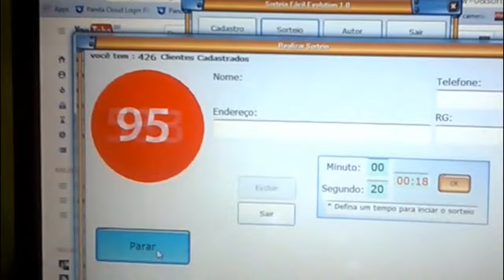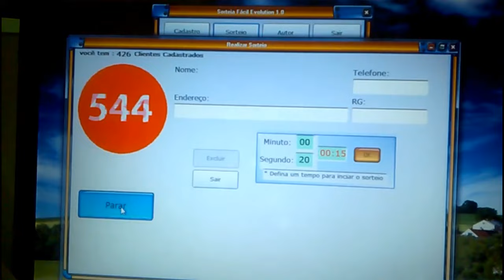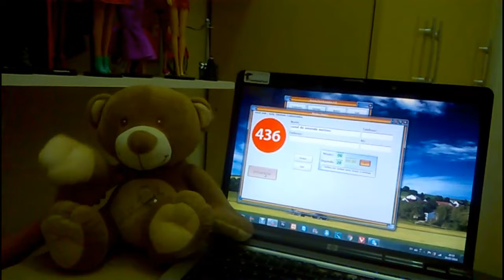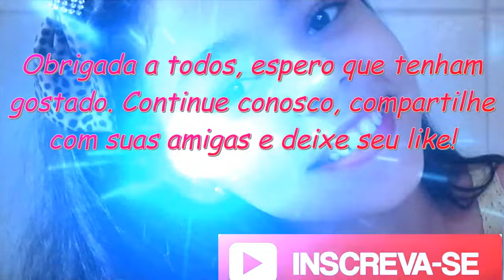Resultado do segundo sorteio do canal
Olá Pessoal! É com muita alegria que estou aqui mais uma vez para agradecer ao nosso maravilhoso Deus e a vocês por esse carinho imenso e pela fidelidade de todos os inscritos que estão me acompanhando, compartilhando e participando no canal com seus comentários,  dicas e sugestões.

Aqui está o Resultado do Segundo Sorteio do nosso canal. Foi muito difícil finalizar este vídeo, como vocês podem ver, comecei ainda pela manhã, e terminei somente a noite.

Porque muitos inscritos no sorteio, não cumpriram todas as regrinhas.

Mesmo assim, eu agradeço a todos vocês que participaram, MUITO OBRIGADA DE CORAÇÃO!

Quero também pedir a vocês para continuarem me ajudando, dando seu like, compartilhando, comentando e enviando suas dicas e sugestões.
Se vocês gostarem dos vídeos e acharem conveniente, se inscrevam e compartilhe, não deixe também de dá o seu joinha.

Fique a vontade fazendo seus comentários, criticas e sugestões.
Um grande beijo e um forte abraço a todos vocês.
Continue comigo para aprendermos como fazer coisas legais para nossas bonecas Barbie.